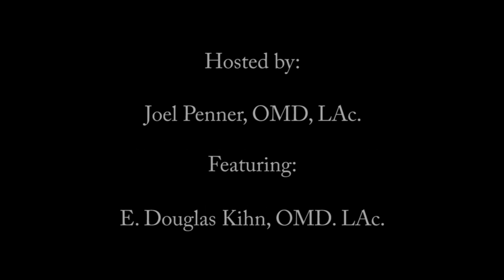The Five Substances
American Dragon Presents Chinese Medicine in America "The Five Sbstances".
AmericanDraqon provides information on all aspects of Chinese medicine including Chinese Herbs, acupuncture, moxibustion, and herb formulas. It also provides extensive information on the diagnosis and treatment of western named diseases by Chinese Medicine with extensive indexing.